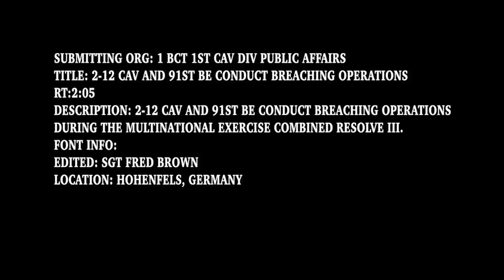Ultra Powerful Anti Land Mine Tank in Action M1 Abram Assault Breacher Vehicle